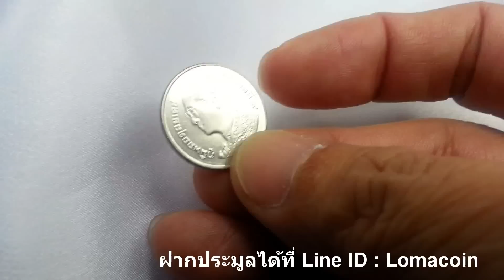รับฝากประมูล 001 เหรียญ 1 บาท หัวก้อยตรง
ฝากประมูล 001 เหรียญ 1 บาท  หัวก้อยตรงกัน
เปิดประมูล ที่ 400 บาท

สามารถติดต่อเพื่อฝากลงประมูลเหรียญ ธนบัตร ของสะสม
โดยแจ้งความประสงค์มาที่
สอบถามสายด่วน 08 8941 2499

- ดำเนินการในรูปแบบนิติบุคคล โดย บริษัท โลมาซอพท์ คอร์ปอเรชั่น จำกัด
- ลงประมูลทุกวันเสาร์ ในกลุ่ม Facebook : ซื้อ ขาย สะสม เหรียญ ธนบัตร ราคานักสะสม By Lomacoin
- ส่งสินค้า ทางไปรษณี หรือที่ สำนักงานโชว์รูม โลมาซอพท์ ซีคอนบางแค
- ผู้ฝากได้รับยอดเต็มจากราคาที่เคาะได้
- ผู้ประมูลได้ จ่ายเพิ่ม 7% + ค่าดำเนินการ 5% + ค่าขนส่ง
- รับสินค้า ได้ที่ โชว์รูม บริษัท โลมาซอพท์ คอร์ปอเรชั่น จำกัด ที่ซีคอนบางแค หรือส่งทางไปรษณีย์
- ส่งสินค้าภายใน 3 วันหลังจากได้รับชำระ